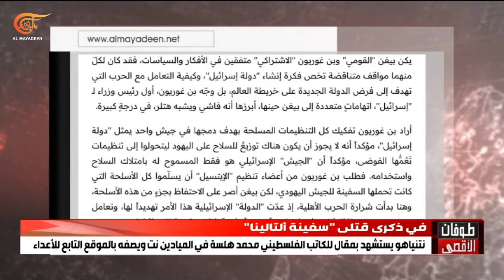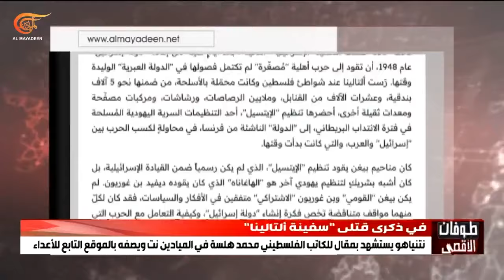نتنياهو يستشهد في كلمته الأخيرة بمقال على الميادين نت ويصفه بالموقع الإلكتروني التابع للاعداء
نتنياهو يستشهد في كلمته الأخيرة بمقال للكاتب الفلسطيني محمد هلسة على الميادين نت ويصفه بالموقع الإلكتروني التابع للاعداء!

فيما يلي مقتطفات من التصريحات التي أدلى بها رئيس الوزراء بنيامين نتنياهو وأبرز ما ورد في المقال في موقع الميادين